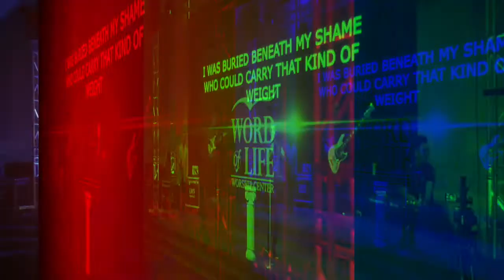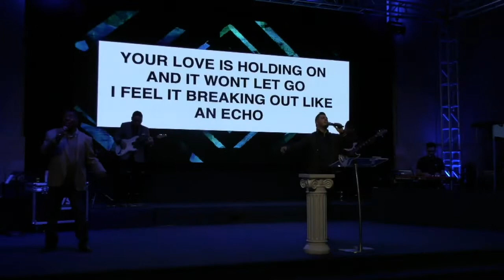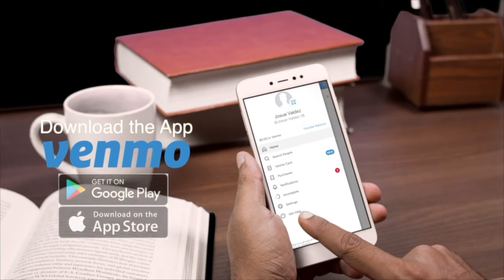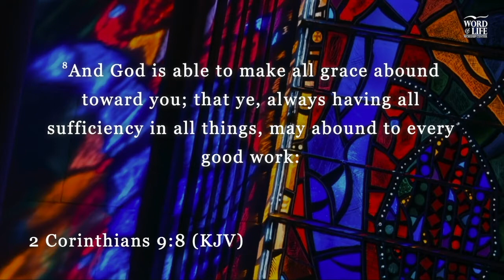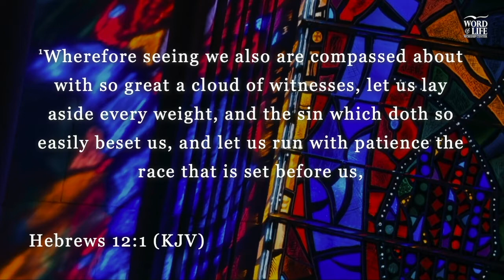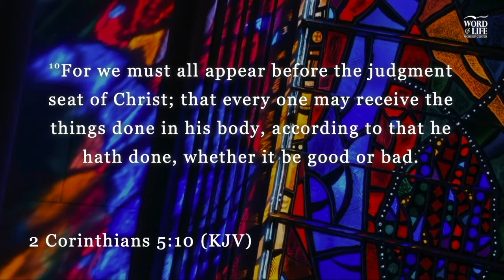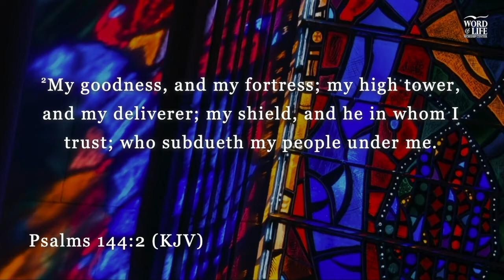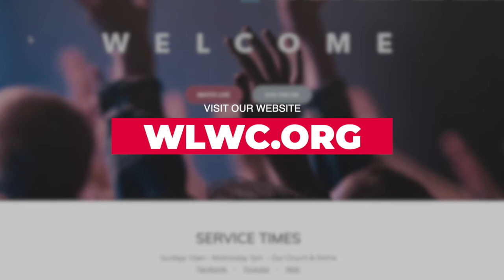PROPHETIC RELEASE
Word of Life Worship Center
Pastor. T.L. Miller, speaking about prophetic releasing God's words under the Holy Spirit. Every believer can be used by the Holy Spirit to speak as the Spirit moves.